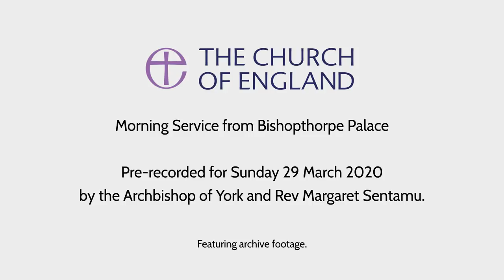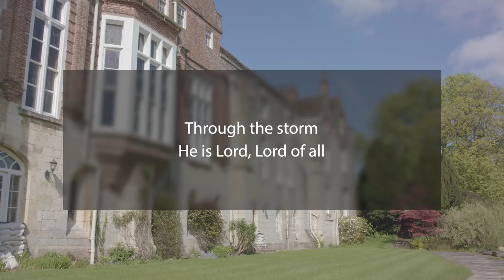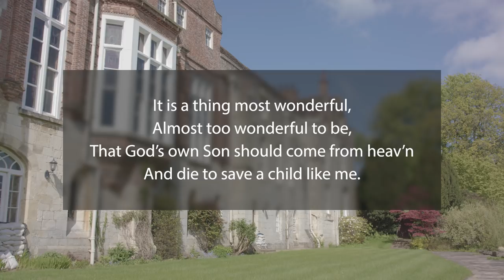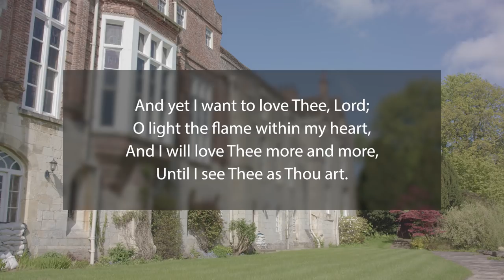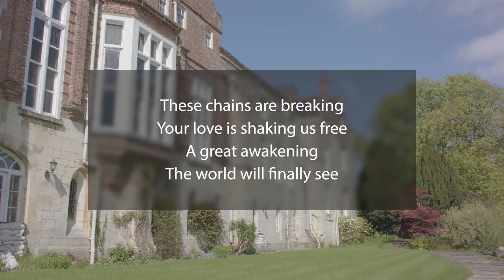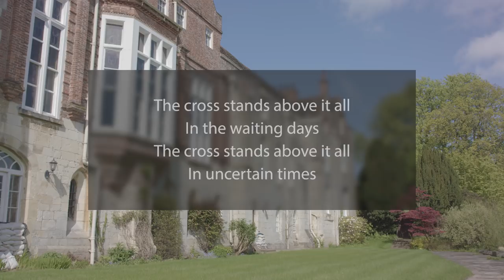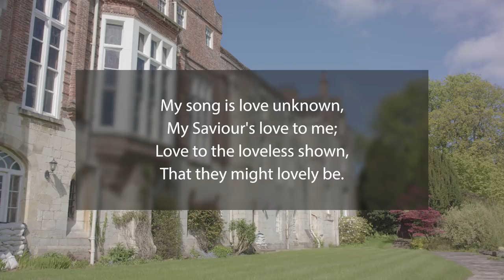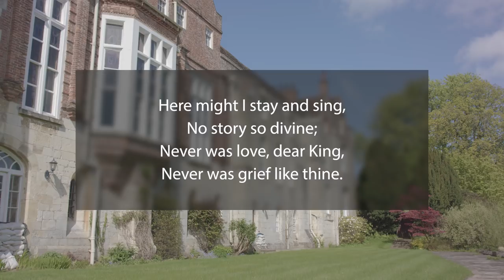Sunday service with the Archbishop of York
Join the Church of England for a virtual service recorded on an iPad by Archbishop Sentamu with his wife, Rev Margaret Sentamu, at Bishopthorpe Palace. It opens with a traditional Ugandan call to prayer, and includes Taizé chants and a range of modern and traditional worship music.